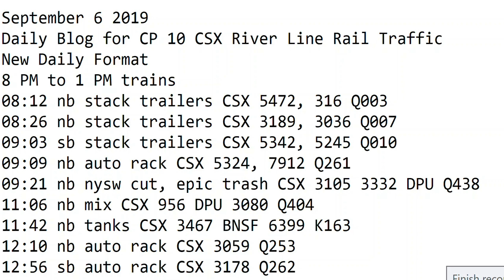September 6 2019 Trains 8 PM to 1 PM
8 PM to 1 PM trains
08:12 nb stack trailers CSX 5472, 316 Q003
08:26 nb stack trailers CSX 3189, 3036 Q007
09:03 sb stack trailers CSX 5342, 5245 Q010
09:09 nb auto rack CSX 5324, 7912 Q261
09:21 nb nysw cut, epic trash CSX 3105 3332 DPU Q438
11:06 nb mix CSX 956 DPU 3080 Q404
11:42 nb tanks CSX 3467 BNSF 6399 K163
12:10 nb auto rack CSX 3059 Q253
12:56 sb auto rack CSX 3178 Q262